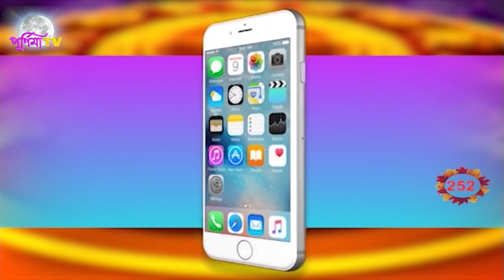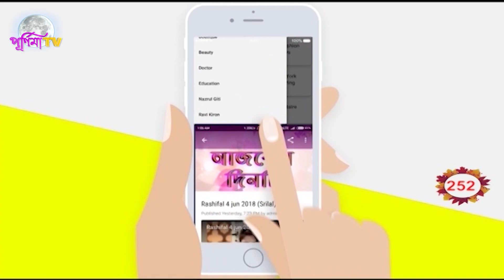SOUVAGYA TOTKA : LOKHI DEBIKE PROSONNO KORAR UPAY (SRILAL ASTROLOGER)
সৌভাগ্য টোটকা- লক্ষ্মী দেবীকে প্রসন্ন করার উপায় ?